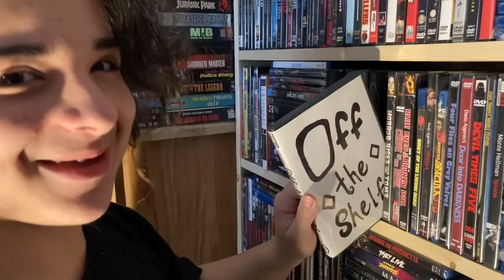Off The Shelf Red Spell Spells Red Review (Error 4444 Release)